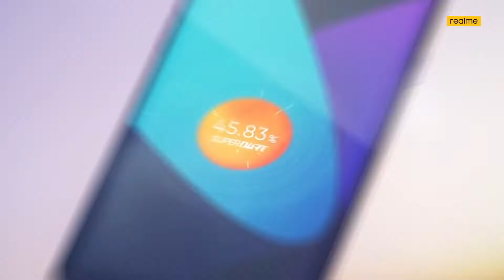realme X7 Pro 5G | 120Hz Super AMOLED Display